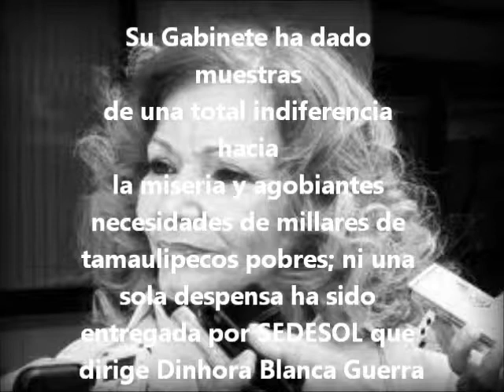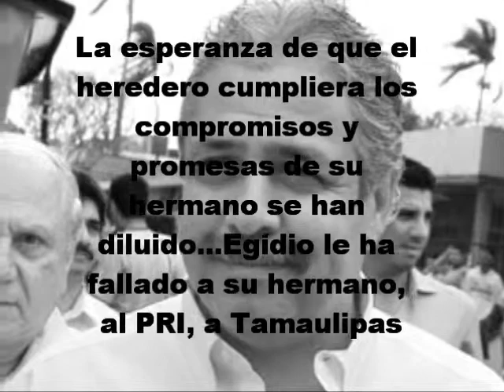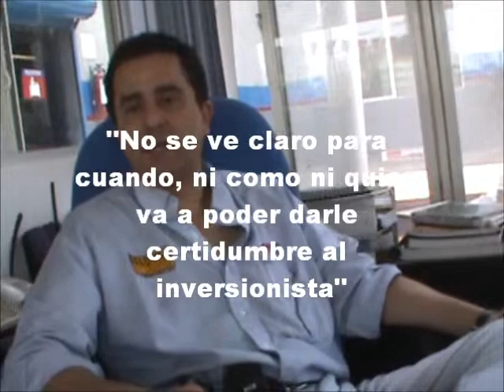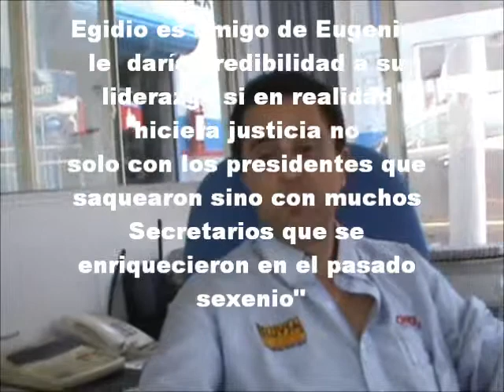Hay una parálisis general en la economía del estado Jorge Pensado Robles empresario victorense